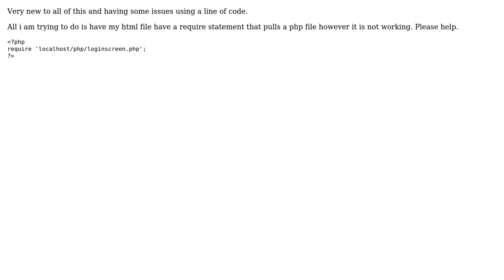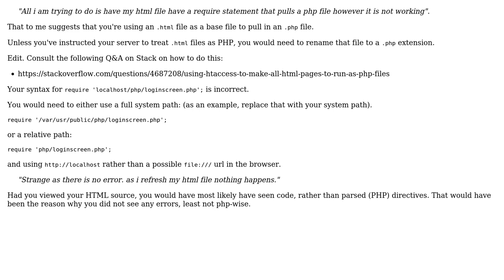Require php line of code not working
With thanks & praise to God, and with thanks to the many people who have made this project possible! | Content (except music & images) licensed under CC BY-SA | Music | Images & others | With thanks to user jRogers user Funk Forty Niner and the Stack Exchange Network Trademarks are property of their respective owners. You are responsible for your own actions.